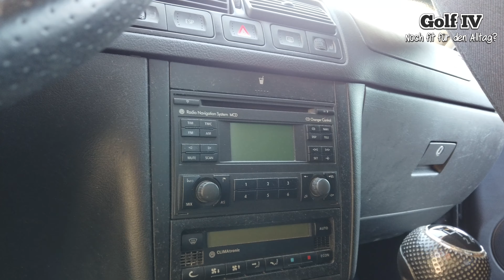2020 | Ist der Golf IV noch fit für den Alltag?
Wie alltagstauglich ist der Golf IV nach 20 Jahren?

Das Design ist schlicht und zeitlos. Für mich der Klassiker neben dem Golf I.

Elementare Extras waren schon vor 20 Jahren für den Golf IV verfügbar. Für mich sind das Sitzheizung, ESP, Klima, elektrische Fensterheber, Zentralverriegelung.

Welche Extras wären für euch unverzichtbar?

Der Wagen ist immer noch recht sparsam. Etwa 6,5 Liter Benzin oder 8,5 Liter Autogas auf 100km. Die Ersatzteile sind super günstig. Einen Endtopf mit Versand und Befestigungsmaterial für 29€. Oder spezial Teile vom Autoverwerter.

Beachten muss man, dass die Reparaturen natürlich selbst gemacht werden müssen. Wer kein technisches Verständnis hat sollte daher ein so altes Auto eher meiden und lieber regelmäßig ein 4-6 Jahre altes Auto ohne Wartungsstau kaufen.

Jetzt mal ein paar Worte zum tatsächlichen Fahren. Mitschwimmen im Verkehr ohne Probleme möglich. Gerade im Berufsverkehr kein Problem. Der Wagen hat auch ziemlich die perfekte Größe für das einparken in der Stadt. Kann immer noch besser mit dem Golf 4 einparken als ein neues Auto mit Parksensoren.

Aber….
•Dämpfer, Gummis und Fahrwerk sind nach 20 Jahren fertig. Ich habe es nicht erneuert. Er fährt sich zwar noch angenehmer als ein neuer Golf I ist aber nicht mehr mit einem Neuwagen zu vergleichen. Das gilt auch für die Servo, alles relativ schwergängig.

•Sitze sind durch. Die berühmten Golf 4 Sitzfedern sind natürlich auch schon ausgefallen.

•Der Innenraum sieht natürlich auch nicht mehr so Top aus. Stichwort Softtouch Lack.

Meine Tipps zur Steigerung der Alltagstauglichkeit:

VW Radio mit CD Wechslersteuerung verbauen. Ich habe z. B. das Navi Radio MCD verbaut. An ein solches Radio könnt ihr über den CD Wechsler Eingang ein Bluetooth Adapter anschließen.

Keine Werbung!!! Bekomme nichts für den Link. Soll nur ein Anhaltspunkt für euch sein.

Dann fehlt euch eigentlich nur noch eine Handyhalterung, USB Ladegerät für den Zigarettenanzünder und ihr habt über Google Maps ein Auto mit einem top aktuellen Navi und ihr könnt natürlich auch Musik streamen.